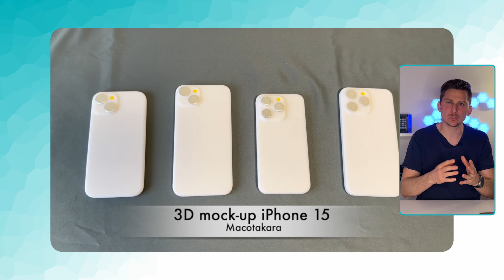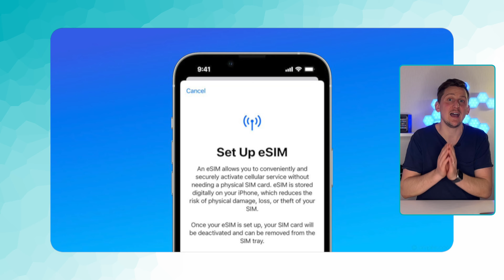iPhone 15 - Auswirkung auf dein nächstes Handy!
Apple plant bei allen iPhone 15 Modellen den Wegfall des Simeinschubs. Bedeutet alle iPhone 15 Modelle werden mit eSim genutzt werden. Warum es auch Auswirkungen auf dein nächstes Handy hat, erfährst du in diesem Video.

iPhone 14 Pro
iPhone 14
iPhone 14 Plus
iPhone 14 Pro Max
iPhone Netzteil
iPhone Charger

📰 WEBSEITE – Alle Links und News für euch ▼